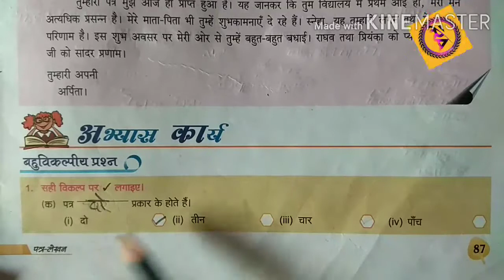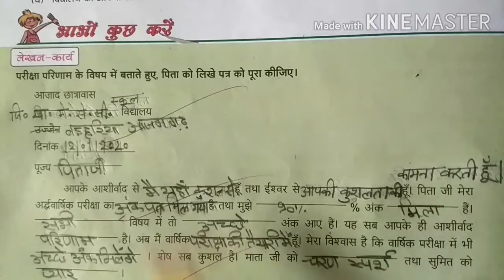Class 4 हिंदी व्याकरण मंजरी पाठ 17"पत्र लेखन"संपूर्ण प्रश्न अभ्यास -भाग 2